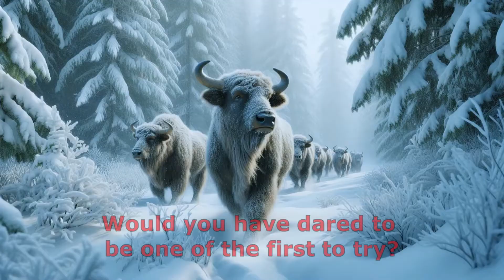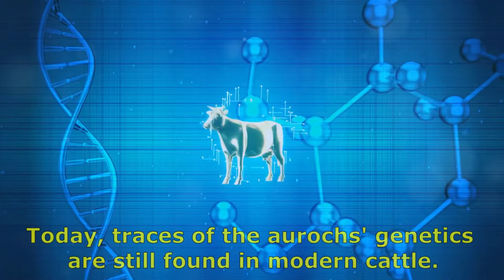Aurochs EXPERT Reveals Shocking Truth About Modern Cattle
Discover the incredible story of the aurochs, the wild ancestor of modern cattle that once roamed the grasslands of Europe. In this video, we delve into the characteristics, habitats, and historical significance of the aurochs, from their domestication by early humans to their eventual extinction due to overhunting and habitat loss. Learn how these majestic creatures influenced cattle breeding practices and shaped agriculture as we know it today. Plus, explore the genetic legacy of the aurochs still present in modern cattle and the important lessons their story teaches us about conservation. If you’re fascinated by the history of livestock and the evolution of farming, this video is for you!

🧐 What do you think about the aurochs and their impact on modern cattle?

Chapters / Timeline:
00:00:00
Ancient Mystery Unveiled
00:00:19
Origins and Significance
00:00:53
The Majestic Aurochs
00:01:35
The Fall of a Giant
00:02:18
Echoes of Extinction
00:03:12
Legacy and Lessons
00:03:40
Your Next Adventure